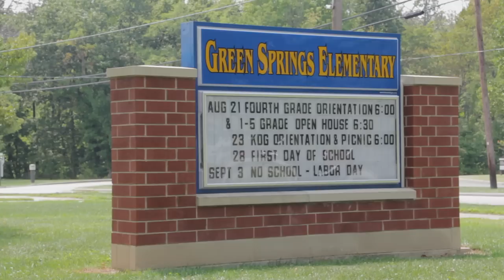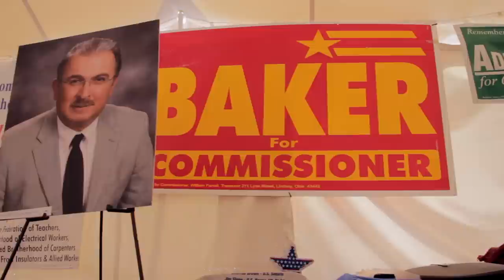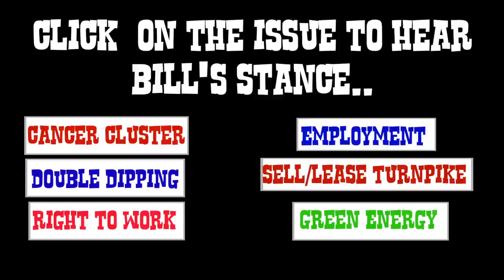Bill Young- Democratic Candidate (88th District Ohio House of Representatives 2012)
VOTE BILL YOUNG ON NOVEMBER 6th!

Paid for by the Committee to Elect Bill Young, Mary Strait, Treasurer 8201 North Twp Rd. 32, Clyde, OH 43410